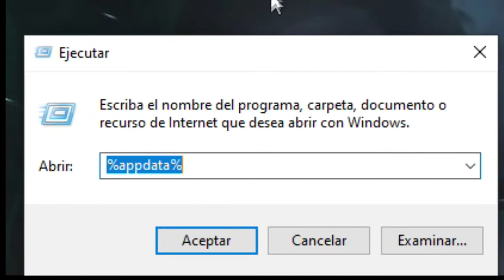Descargar Mods Tool Belt De Cinturón De Herramientas Mods Para Minecraft 1.16.3/1.16.2/1.15.2/1.12.2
Solo Tienes que Saltar Publicdad. Link Del Mods.
Link Verciones:
Descargar Mods Para Minecraft
Descargar E instalar Mods Para Minecraft
Mods Para Minecraft
Modificaciones Para El Minecraft
Cinturon De Herramientas
Descargar Mods De Herramientas
Descargar Tool Belt

Lα copiα de este video,
sera denunciada.